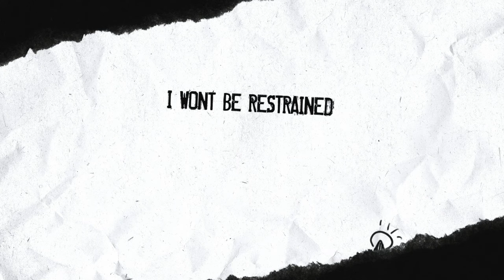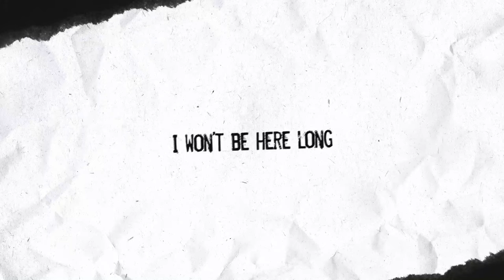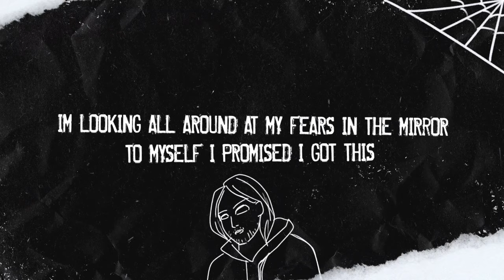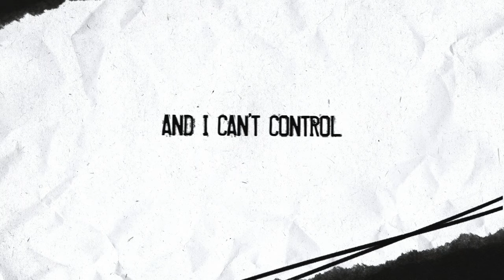Kayzo x SYN x Zero 9:36 - Breakdown (Official Lyric Video)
Lyrics:
We are one in the same
And I've been one to put the blame on me
Running far, without a chase
I never stay to feel the weight on me
I need to let my self breathe
I should've known that every time I come back
It would always bleed

So how do I
stay so confident for you
I won’t lie
Awake all night to wait for you
Fueling fires
I'm losing miles
I won't be restrained on my own

And I can't control how the fuck this is gonna play out
As long as it doesn't end here I will never break down

I won't be here long
Hope you understand
Time I spent on us
Ruined all my chance

I need peace
I say we
Should cut it all off

Knee deep
In these streets
I need sleep
How'd I get so lost

I don't wanna be too cautious
I'm anxious, feel a little be nautious
I'm looking all around at my fears in the mirror to myself I promised
Do whatever you want you cant block it
Why the fuck is you talking, no problem
A couple shots at my body ain't doing shit need a homi
No probably Involved
I got to be gone
Cause I can't see me getting better then I'm obviously wrong
No way I can lose
Half my life I been in this noose
And I don't know where this is going, but it's destined to move